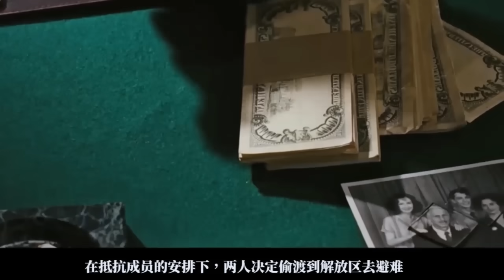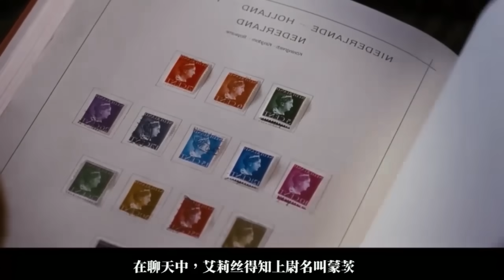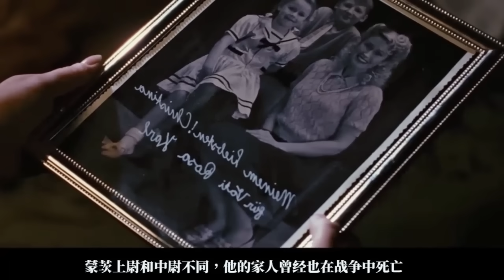美女間諜身份被識破，慘遭無情蹂虐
电影解说《黑皮书》